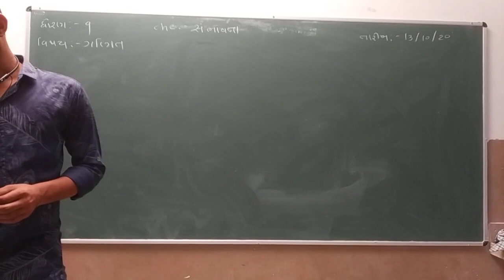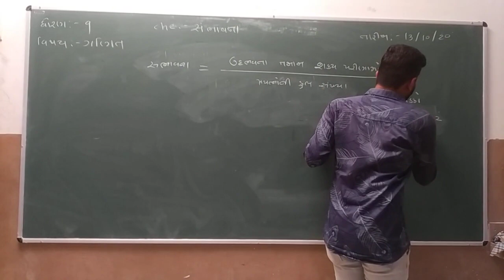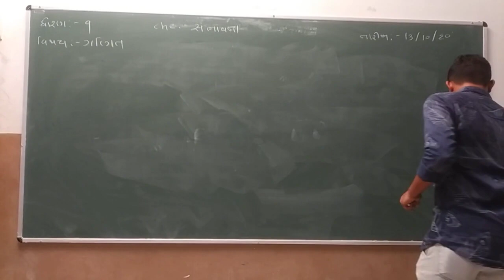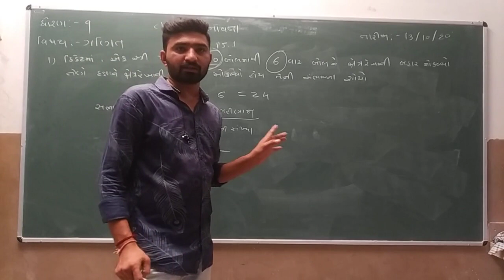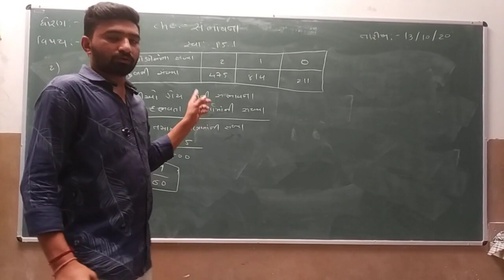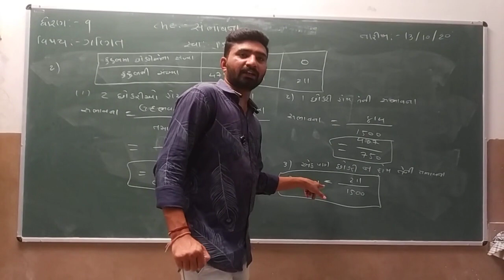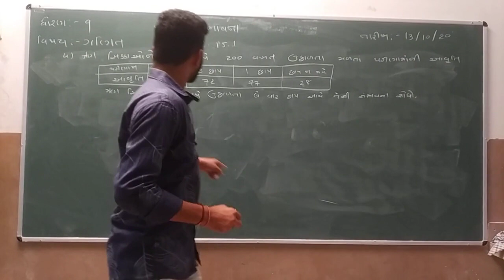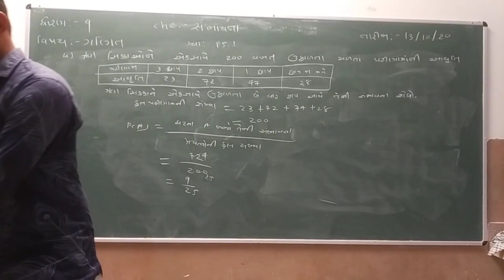Std 9 | Maths